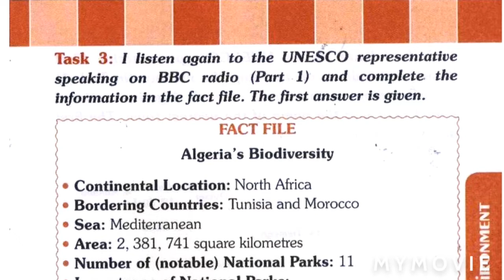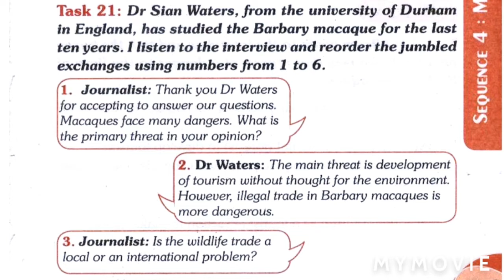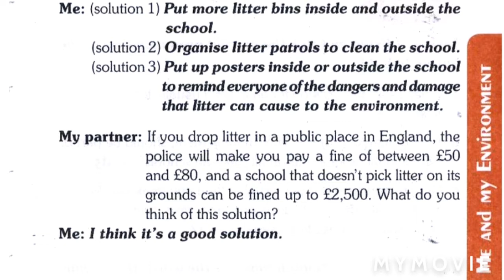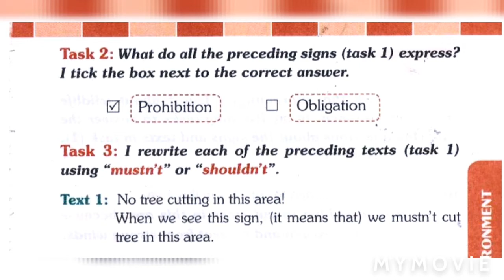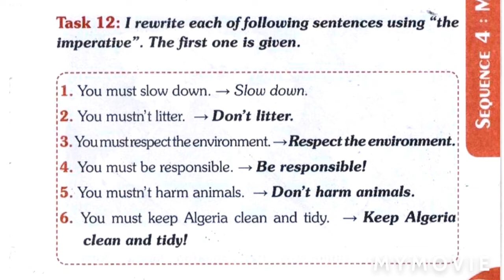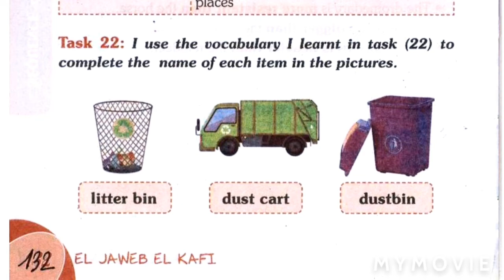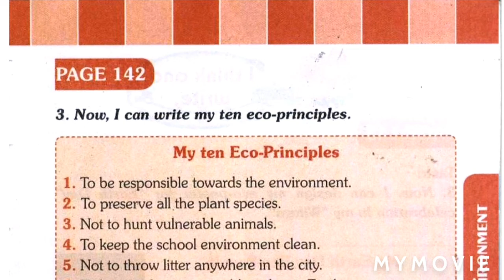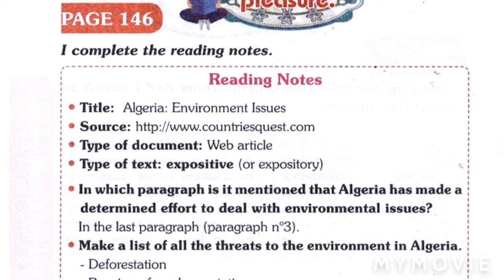حلول تمارين sequence 4لسنوات ال 3 . لغة انجليزية